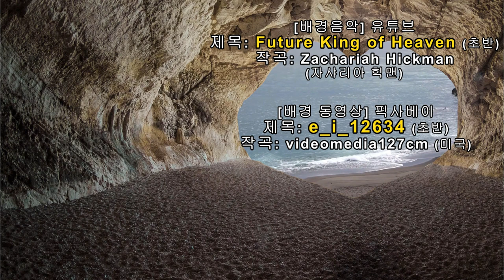촛불추천 355, 낫는다는 것 (2) -- 초반기, 중반기, 후반기 가족의 치료목표 (시기별 치료목표의 변화) -- 조현병-조울증-우울증 치료, 초급과정 5기 4강 #02